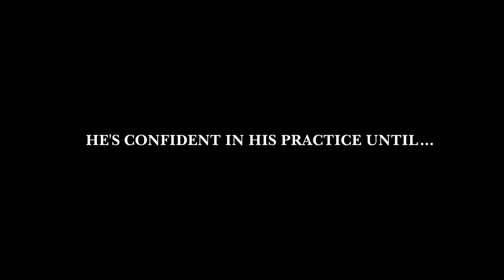River Of Ghosts TRAILER | 2024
A Stanford psychiatry dropout returns to his hometown to practice as a hypnotherapist in the small river town. As he dives deep into town folks' psyche and helps them solve their problems, he quickly becomes a popular doctor.